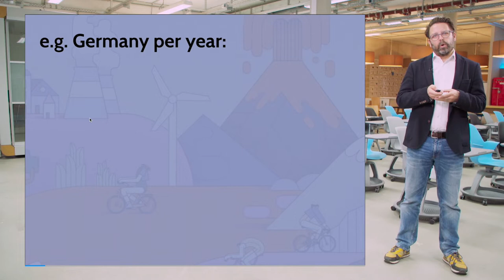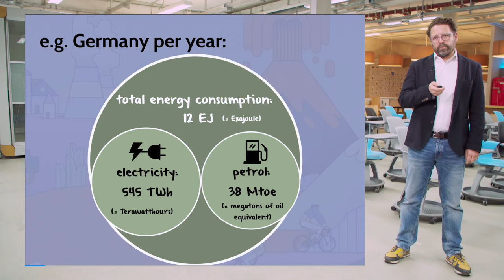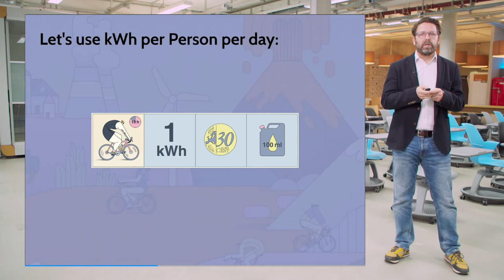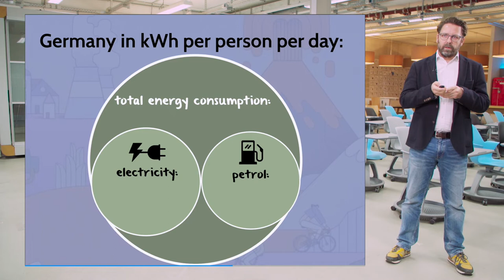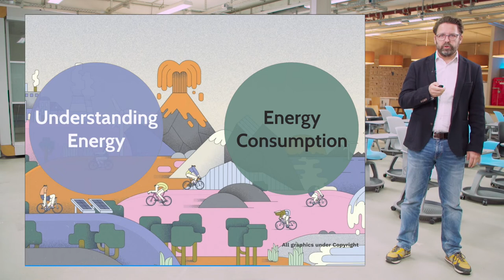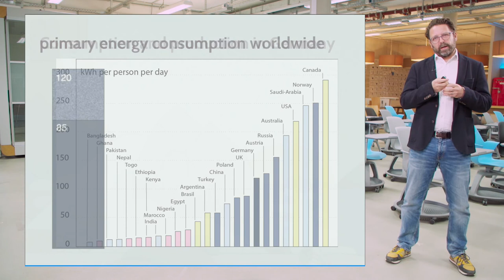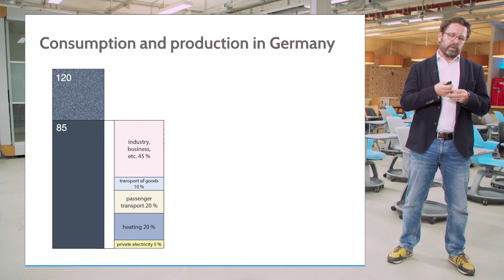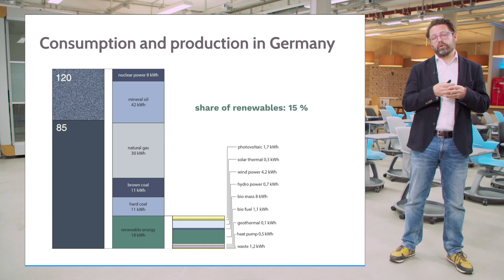Energy eShip_Understanding Energy_Prof. Dr. Christian Holler